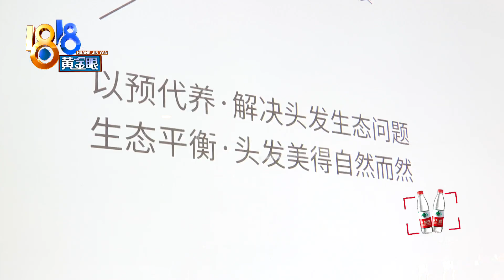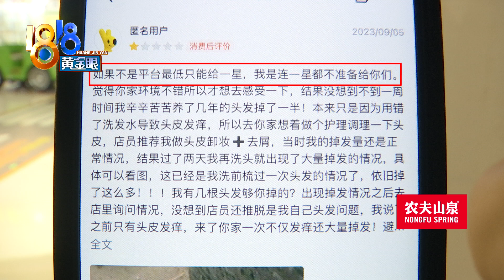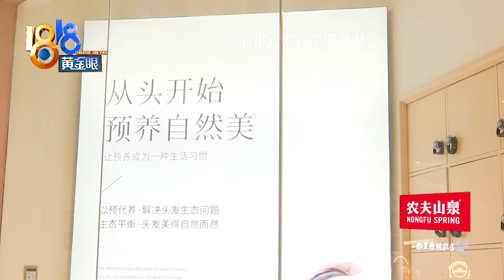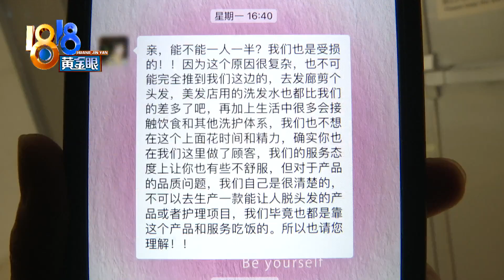【1818黄金眼】女子称头皮护理后大量脱发，“预道”觉得“很牵强”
要是洗完头，发现头发掉落不少，可真是够揪心的。韩女士就有这样的烦恼，她怀疑，这跟之前做的头皮护理有关。

新闻标签：